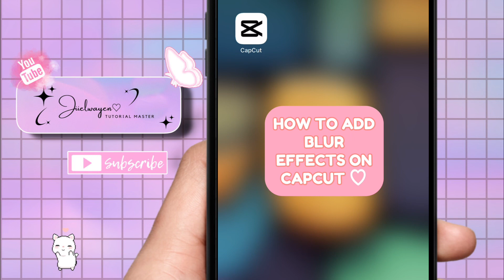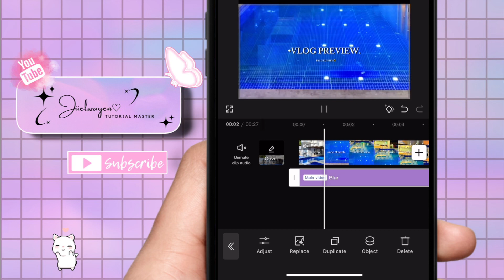HOW TO ADD BLUR EFFECTS IN CAPCUT 2024 | STEP BY STEP TUTORIAL | JIIELWAYEN BY:GEL